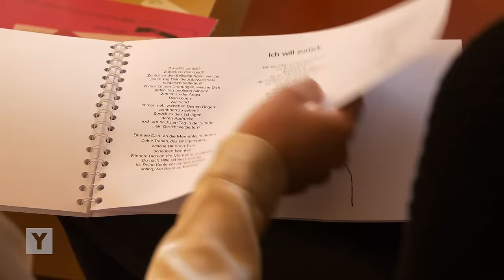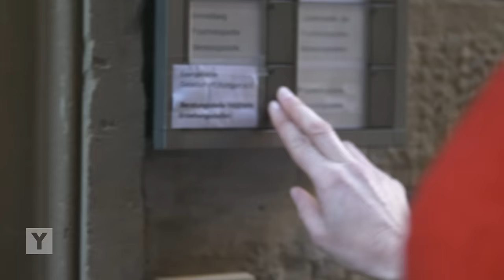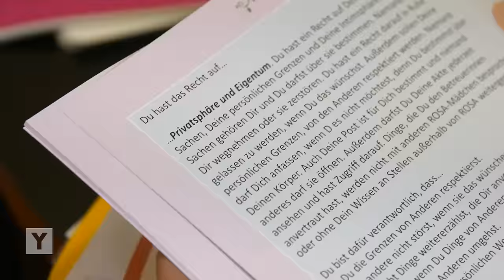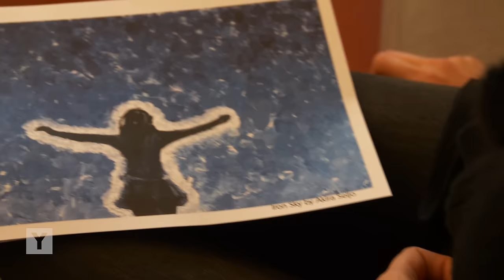Als Kind verheiratet - Zwischen Leben in Todesangst und Familienglück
Laut Schätzungen der Hilfsorganisation „Terre des Femmes“ wird in Deutschland jede Woche eine minderjährige Frau verheiratet. Die Dunkelziffer wird wesentlich höher vermutet. Zwar sind Kinderehen in Deutschland verboten, doch rituelle Trauungen können oft nicht erfasst und somit auch nur schwer verhindert werden. Gleiches gilt für Ehen, die im Ausland geschlossen werden: Familien fahren mit ihren Töchtern in den Ferien in das Herkunftsland der Eltern, wo eine Hochzeit schon längst arrangiert ist. Kommen die Mädchen wieder, sind sie häufig schwer traumatisiert.
Der einzige Ausweg für die jungen Frauen: Beratungsstellen, Mädchen- und Frauenhäuser, die Mädchen im Notfall zur Flucht verhelfen und sie in Schutzwohnungen unterbringen. Das Familienministerium schätzt, dass jährlich mehr als 3.000 Frauen wegen drohender Zwangsverheiratung Beratungsstellen aufsuchen, ein Drittel von ihnen ist minderjährig.
Y-Kollektiv Reporterin Alina Schulz trifft drei betroffene Frauen mit drei unterschiedlichen Geschichten.
Reporterin: Alina Schulz
Schnitt: Manuel Weingärtner
Kamera: Stefan Erhardt, Florian Gerding
► Hier bekommen Betroffene Hilfe:
Das Hilfetelefon „Gewalt gegen Frauen“ (bundesweit, kostenfrei und anonym, auf Deutsch und in 17 weiteren Sprachen):
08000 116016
Weitere Infos zum Thema:
Musik aus dem Film :
Big Boi & Dre Present, Outkast (Explicit) – Elevators (Me & You) // Björk – Cocoon // Dean Blunt – The Narcissist // Haftbefehl – 069 // Jai Paul – Jasmine (demo) // K.I.Z. – Freier Fall (Instrumental) // Marteria – Gleich kommt Louis // Portishead – Roads // Radiohead – Everything In Ist Right Place // The Alchemy Index, Vol. 3 & 4: Air & Earth – A Song for Milly Michaelson